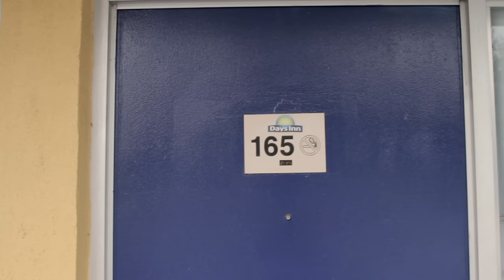Gouge Away "Only Friend" (Official Video)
Made by Christina Michelle, Thomas Cantwell, and David Burns

Felt things change for just one day
But now it's back to the same old ways
Failure is an ocean instead of a floor
The bed is a raft floating away from the door
Swallow salt just to taste something
Heart can't push blood that's thickening
Some say it's suffocating
Say that I'm not living

Paranoia comes knocking
She's my only friend
Paranoia is here again

 I let my guard down to meet someone new
Said she was disappointed
Said I fucking knew
Sometimes it's suffocating
I don't feel like I'm living
Paranoia's always lingering